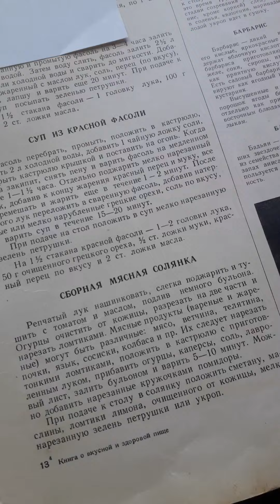Солянка по рецепту 1948 г.